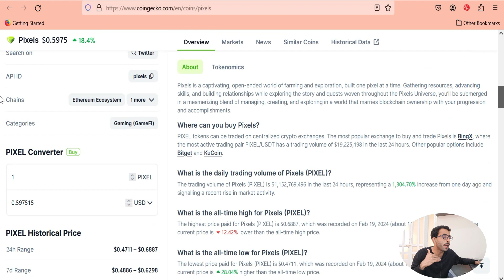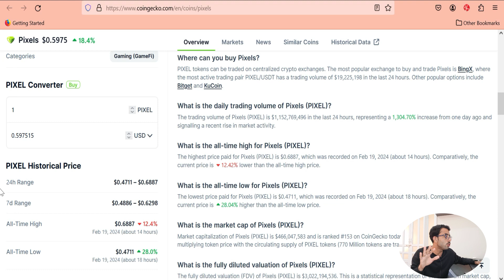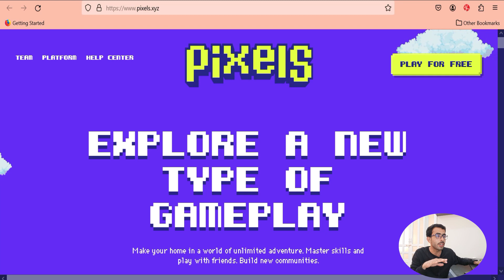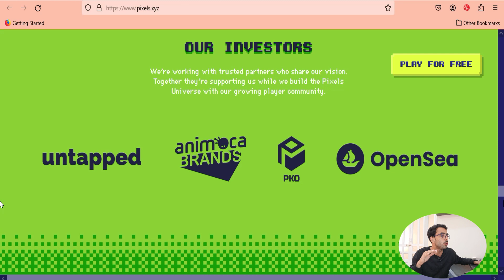PIXELS COIN KIA AP KO LANA CHIYE | Pixels Coin News | Pixels Coin Should You Buy